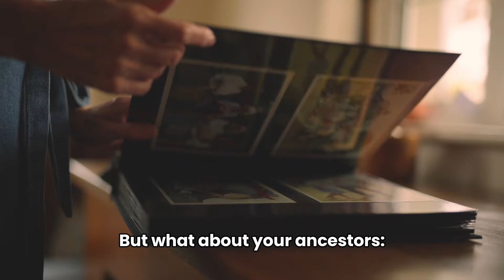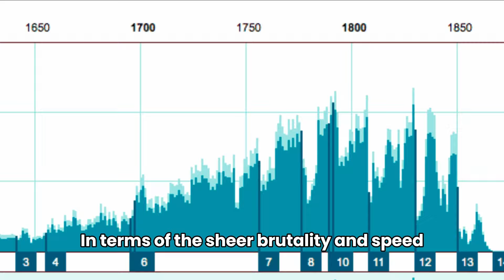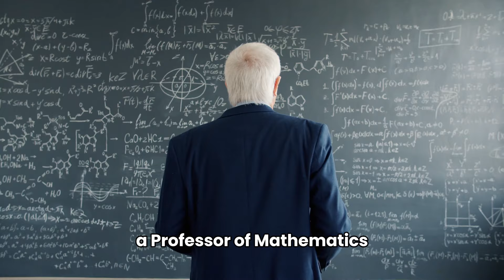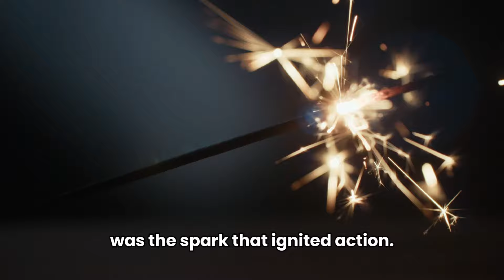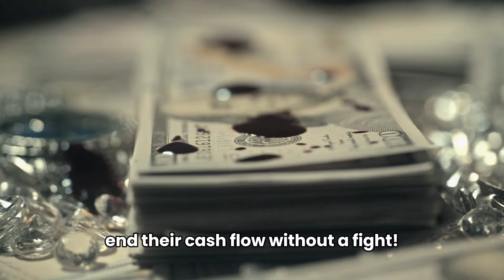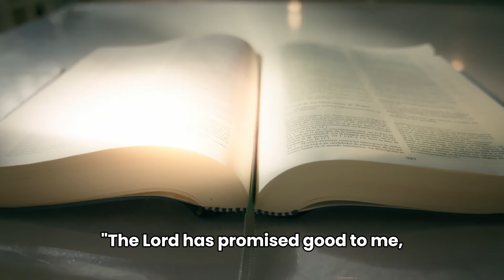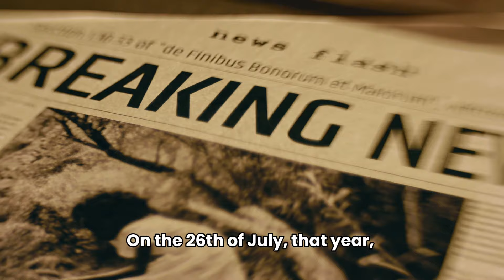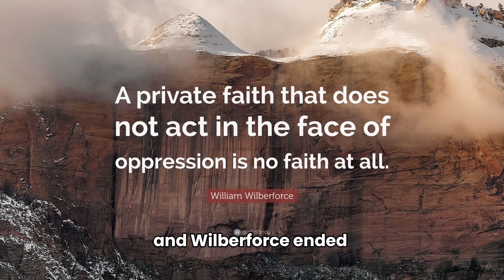the slave story behind the hymn (Amazing Grace) | Documentary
Slavery is the surprising origin behind the lyrics to the classic Hymn 'Amazing Grace'. Why? Slavery is a subject of much controversy and a huge amount of myth making which is unsurprising after twelve million Africans were ripped from their homes and sold in America. The brutal Triangle Trade of slavery between Europe, Africa, and the Americas lasted over 300 years, and, in that time, Europe made boat loads of billions by boxing and shipping slaves. So why did Britain, previously the biggest slaver in Europe, become the first major power to abolish slavery?

Slavery is really, really old. The idea of forced labour is older than history itself and so most civilizations have dabbled in slavery at some point. But what about your ancestors; were they enslavers, or enslaved? Well, probably both, if you look back far enough. Yet Britain went from beneficiary to suppressing slavery over the course of a few decades. What prompted this change? Meet three of the men who were most pivotal in fighting the slave trade in Britain and around the world: John Newton, Henry Thornton, and William Wilberforce.

This channel shares the forgotten stories of Christian figures, histories, and the journey of the Bible.

If you wish to sow into this ministry, please become a channel member for more exciting videos and bonuses to come!

All Glory to Christ our Lord for the inspiration, motivation, and perspiration required to make this video.